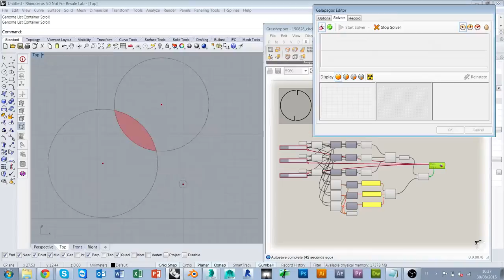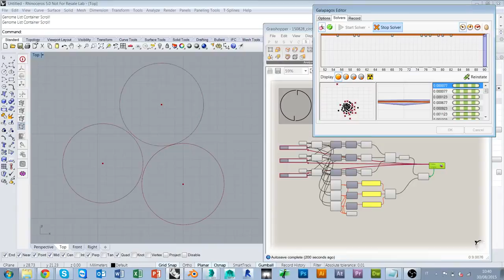Packing circles with Galapagos (Grasshopper)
Simple test with Galapagos to pack 3 circles.